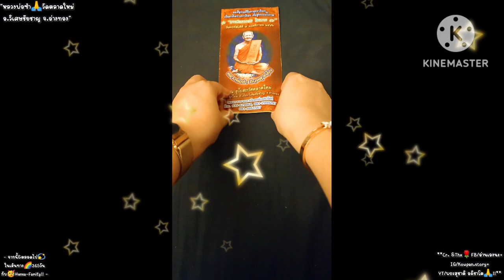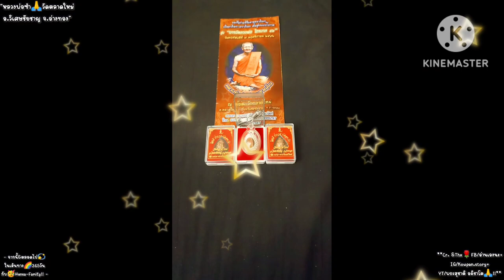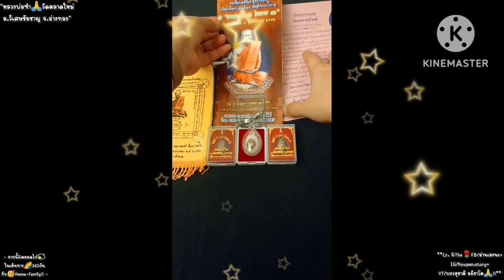V1,051🎥Vlog📝_Talismans=เครื่องรางของขลัง🪔กับพระเกจิ😇ผู้เรืองคุณวิทยาคม🙏สวัสดีวันพระ📆Sun24/3/24,67@🇹🇭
เครื่องราง 🪔
หมายถึง...
ของที่นับถือว่าป้องกันอันตราย ยิงไม่ออก ฟันไม่เข้า[1] เช่น ตะกรุด ผ้ายันต์ เหล็กไหล เครื่องรางถือเป็นวัตถุมงคลประเภทหนึ่ง

ลายยันต์ มักพกเป็นเครื่องราง
ของขลัง คือของที่ถือว่าศักดิ์สิทธิ์ มีพลังหรืออำนาจที่อาจบันดาลให้เป็นไป หรืออาจบันดาลสิ่งที่ต้องประสงค์สำเร็จได้

สองคำนี้มักนิยมใช้คู่กันเป็น เครื่องรางของขลัง

เครื่องรางของขลัง ปกติเป็นเรื่องนอกคำสอนของศาสนาพุทธ ถูกจัดอยู่ในประเภทไสยศาสตร์มากกว่า แต่เป็นที่นิยมกันมาแต่โบราณ ด้วยเห็นว่าพลังหรืออำนาจนั้นมาจากพุทธคุณ

วัตถุมงคล 📿
หมายถึง...
เครื่องรางของขลังที่เชื่อว่าจะนำความสุขความเจริญเป็นต้นมาให้ หรือป้องกันภัยอันตรายต่าง ๆ[1]

วัตถุมงคล เป็นเรื่องของความเชื่อและศรัทธาในสิ่งของที่สร้างขึ้นมีความสัมพันธ์ทางด้านศาสนา ตามสมัยนิยมตั้งแต่โบราณกาลมีหลักฐานเป็นวัตถุมงคลที่สร้างขึ้นมีอายุเก่าแก่เกือบ 2,000 ปี วัตถุมงคลจะมีมากมายในสังคมไทย เช่น พระเครื่อง, พระกริ่ง, พระกริ่งปวเรศ, ปลัดขิก, ผ้ายันต์, ตะกรุด, มีดหมอ, องค์เทพที่เป็นทางศาสนาอื่น ๆ เช่น พระพรหม, พระตรีมูรติ, พระราหู !!

วัดตลาดใหม่⛩️Wat Taladmai.

วัดตลาดใหม่เป็นวัดเก่าแก่
สมัยกรุงศรีอยุธยาตอนปลาย
ปรากฏหลักฐานการก่อตั้งวัด
เมื่อ พ.ศ.๒๒๑๐ ตรงกับรัชสมัย
สมเด็จพระนารายณ์มหาราช
เดิมชื่อ "วัดโบสถ์บ้านกระเดื่อง"
ต่อมากลายสภาพเป็นวัดร้าง ปรากฏแต่เนินอุโบสถ และต้นมะขามใหญ่ ๔ ต้นอยู่ ๔ มุมของอุโบสถ จนถึงสมัย
เจ้าอาวาสรูปแรกคือหลวงพ่อคุ่ย เป็นพระเถระที่มีพลังอาคมเข้มขลังในด้านการแก้และล้างอาถรรพณ์ต่างๆ มีชื่อสียงโด่งดัง ร่วมสมัยกับ หลวงพ่อเงิน วัดบางคลาน หลวงพ่อเงิน วัดพระปรางค์เหลือง หลวงพ่อขำ วัดเขาแก้ว

ซึ่งหลังจากที่ท่านมรณภาพลงเมื่อพ.ศ. ๒๔๔๖ หลวงพ่อซำ อินฺทวณฺโณ  ศิษย์เอกของท่านก็รับตำแหน่งสืบแทน โดยหลวงพ่อคุ่ยได้ถ่ายทอดสรรพวิชาอาคมให้หลวงพ่อซำจนหมดสิ้น ไม่ว่าจะเป็นการเขียนอักขระเลขยันต์ ภาษาขอม และศาสตร์พระเวทมนตร์คาถา หรือสูตรตำรายาสมุนไพร แก้พิษแก้โรคภัยต่างๆ จนเป็นที่เลื่อมใสของชาวอ่างทอง และชาวบ้านที่อยู่ในจังหวัดใกล้เคียง!!

* อริยะโลกที่ 6 - หลวงพ่อซำ อินทสุวัณโณ*
วัดตลาดใหม่ อ.วิเศษชัยชาญ...
เป็นพระเกจิผู้เรืองคุณวิทยาคมแห่งลุ่มแม่น้ำน้อย เจ้าตำราวิชาแพทย์แผนโบราณและเจ้าตำรับเบี้ยแก้อาถรรพณ์ ที่มีชื่อเสียงโด่งดัง เมื่อครั้งยังมีชีวิตอยู่นั้น ท่านเป็นเกจิอาจารย์ดังของเมืองอ่างทอง ที่ไม่เป็นสองรองใครในเรื่องเวทวิทยาคม โดยกล่าวขวัญกันว่าท่านเป็นสำเร็จฌานสมาบัติสูง สามารถหยั่งรู้เหตุการณ์ล่วงหน้าได้ดุจตาเห็น จนเป็นที่โจษ จันกันอย่างกว้างขวาง นอกจากนี้ ยังมีความเมตตาปรานีสูงยิ่ง ใครจะไปจะมาท่านก็ต้อน รับอย่างเท่าเทียมกัน แม้แต่สัตว์ต่างๆ ท่านก็ยังให้ความเมตตา